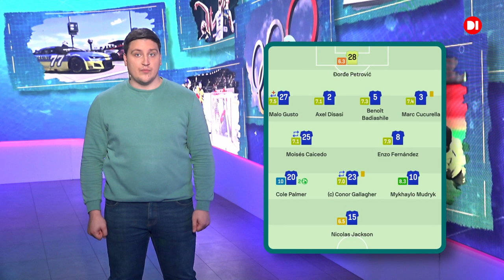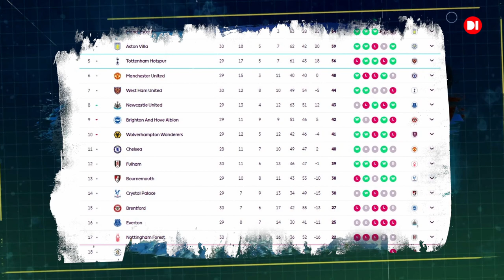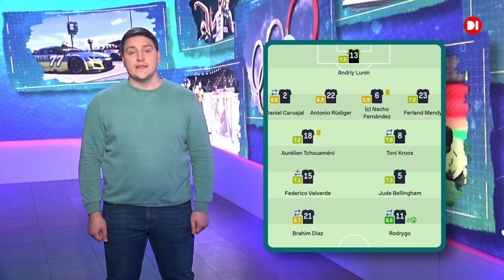"Сходження": детальний огляд матчу Україна — Ісландія. “NaVi” переможці PGL Major Copenhagen 2024.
Сьогодні в нашій програмі, згадаємо матч проти Ісландії, дізнаємося оцінки найкращих та найгірших гравців за цей поєдинок. Подивимось як зіграли матчі у топ-5 чемпіонатах Європи. “NaVi” - переможці престижного турніру. Про це та багато чого іншого у програмі "Сходження" на телеканалі D1.